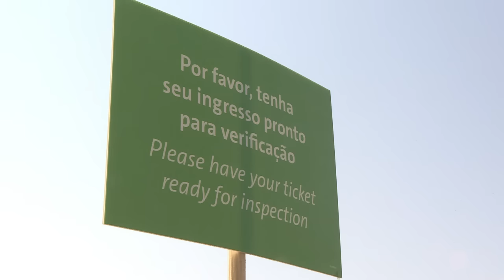Fallas en los servicios en Rio ponen en aprietos a organizadores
Las quejas por malos servicios continuaron en los Juegos Olímpicos de Rio de Janeiro este martes durante el cuarto día de competencias, mientras el comité organizador prometió mejoras.